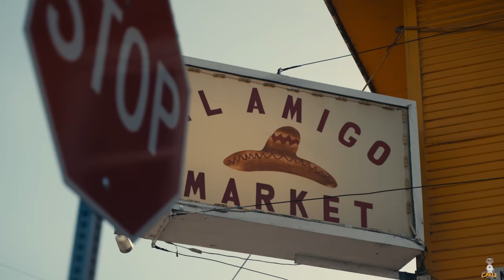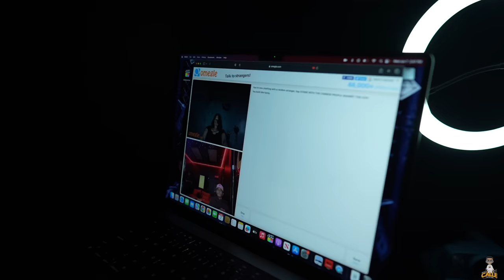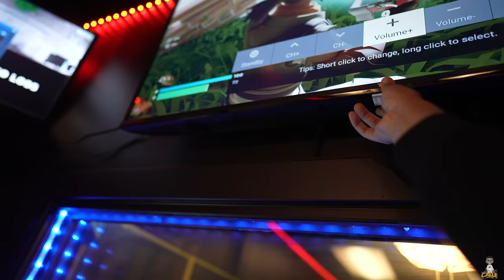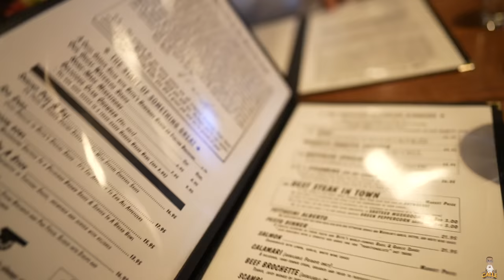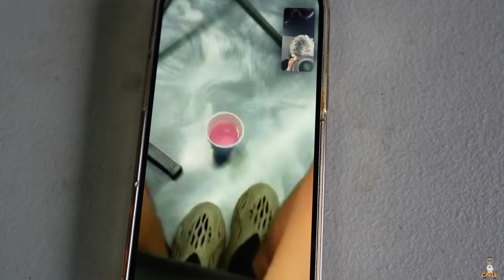Jaydee’s Fortnite Win 🏆🤣🔫🧨 (MUST WATCH NOW😂‼️) Pepinos Birthday 🎂🎉 🥒